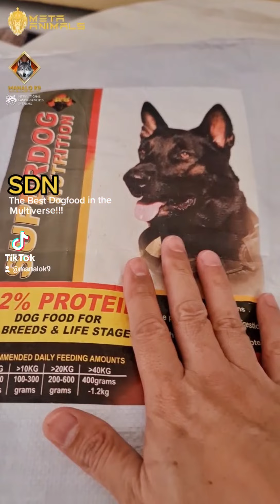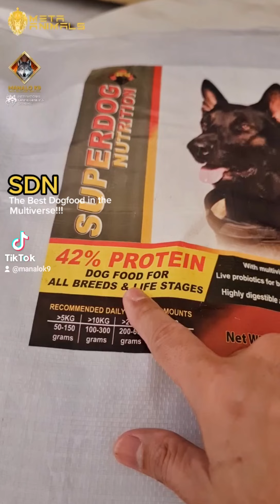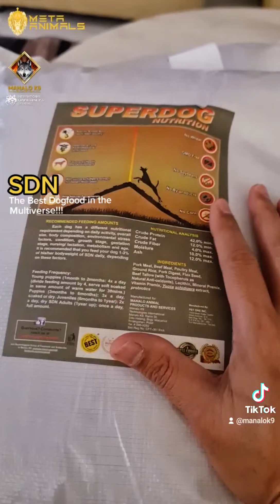PATINGIN NG SDN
PATINGIN NG